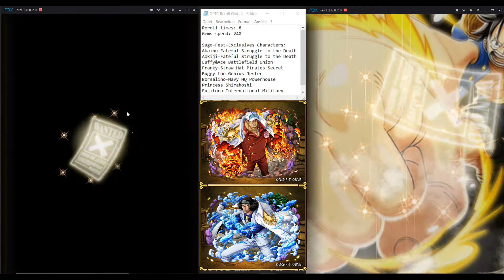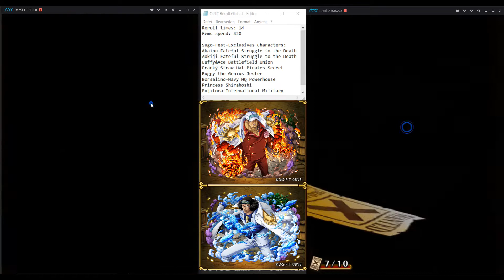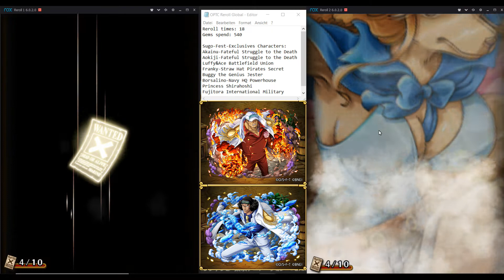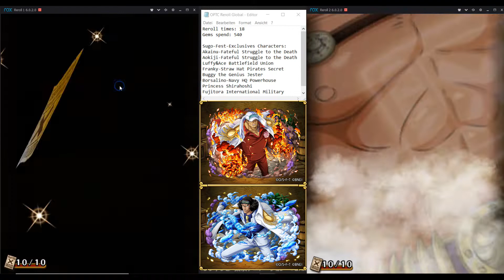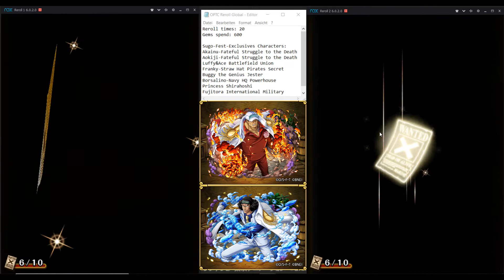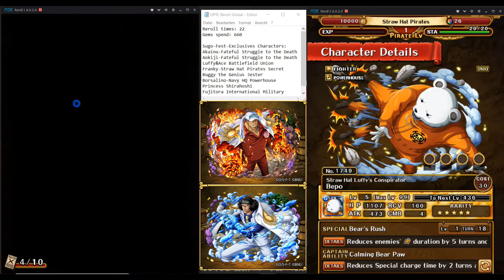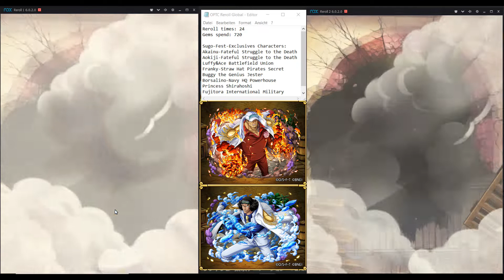[OPTC] 720 GEMS Sugofest Summons #1 (Reroll) | Akainu V2 & Aokiji V2 | One Piece Treasure Cruise